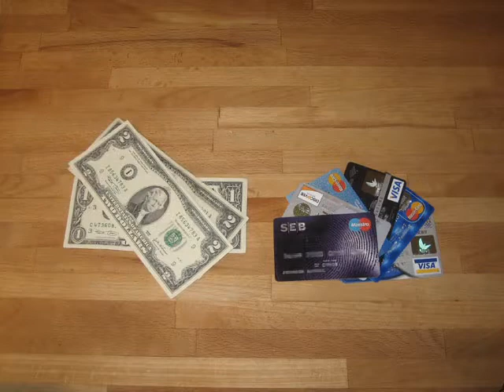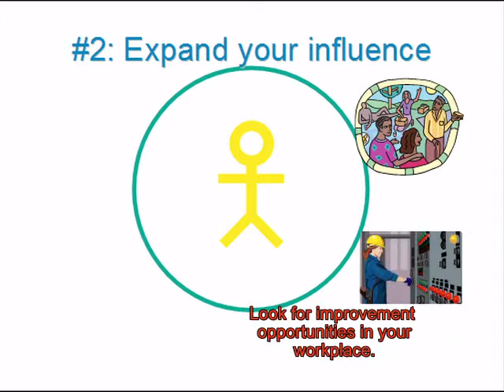Overshoot - why it matters and what you can do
An explanation of the concepts of ecological footprints, overshoot, ecological debt, and a basic strategy for  raising awareness of the challenges we face.